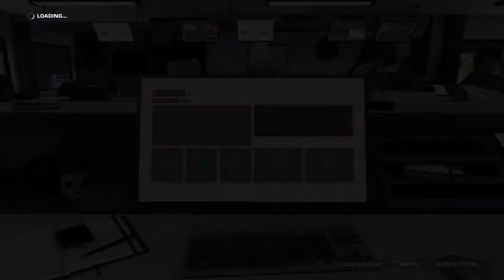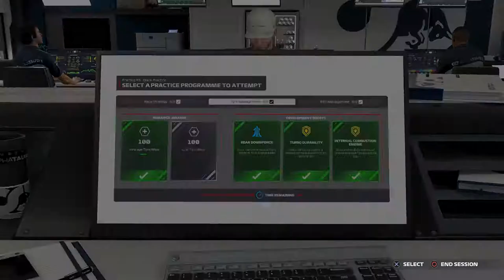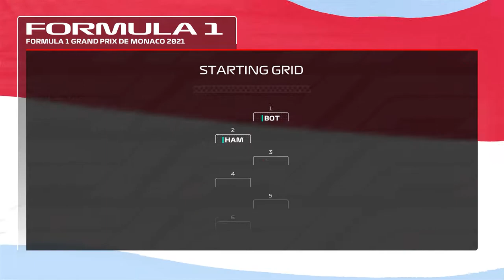FIRST Q3! ANOTHER TERRIBLE RACE! | F1 2020 Alpha Tauri | Episode 3